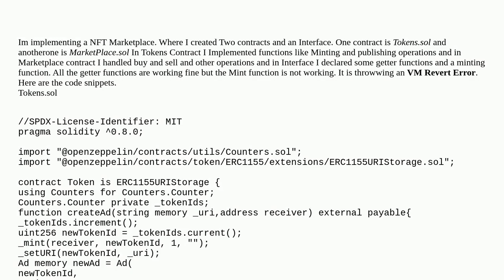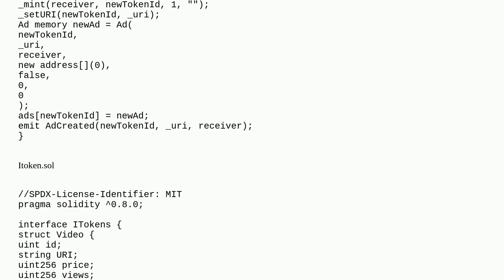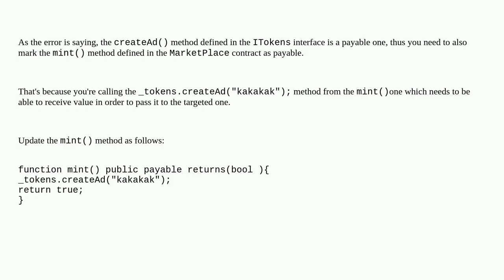Ethereum: Solidity Interfaces : VM revert Error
Solidity Interfaces : VM revert Error

A special thanks goes out to the community

  interfaces remix ethereum-classic solidity